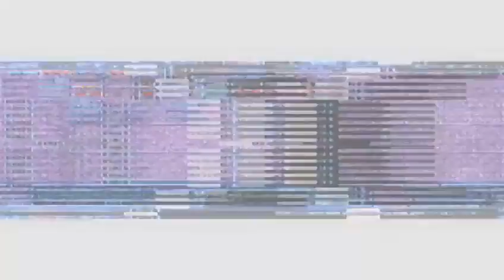Cheminement FR : Final Fantasy II 08 / Cuirassé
On arrive au cuirassé cet endroit vraiment détesté par les joueurs a cause des combats alétoires a traumatisé ce jeu ils ont vraiment pas le courage